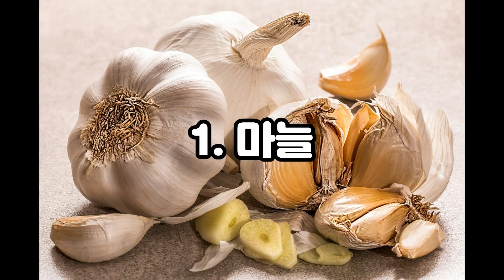몸의 독소를 싹 없애주는 식품 3가지